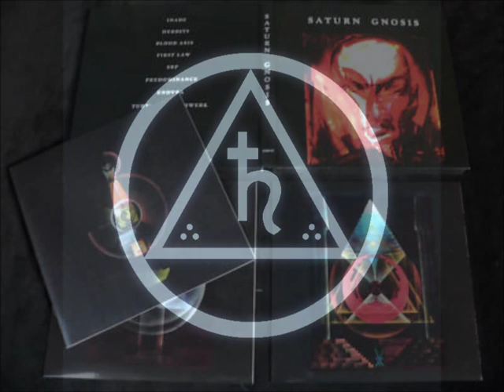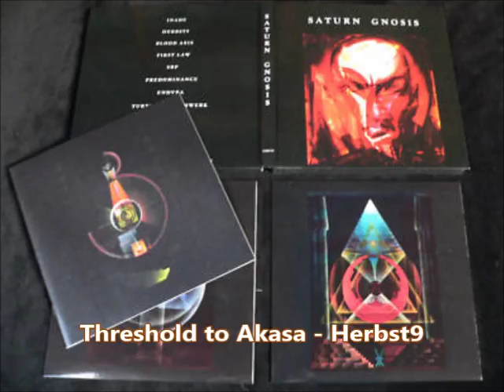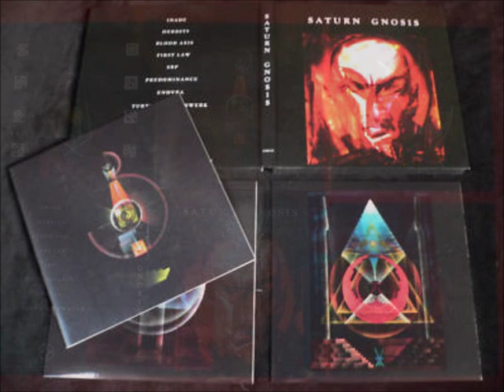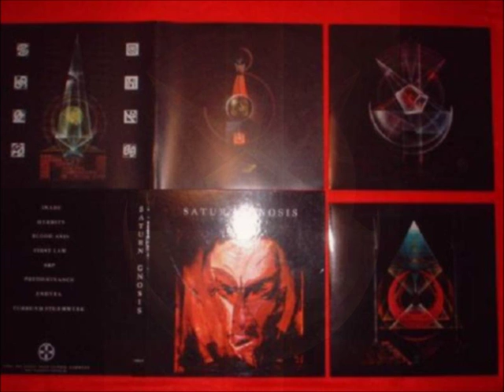Saturn Gnosis - Various Artists (2000)